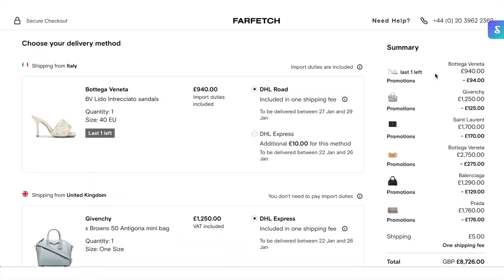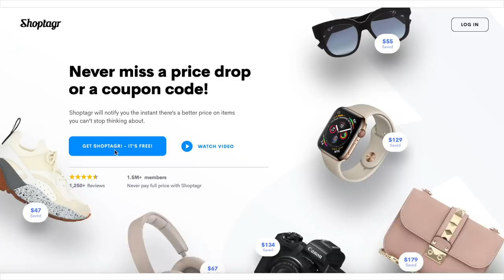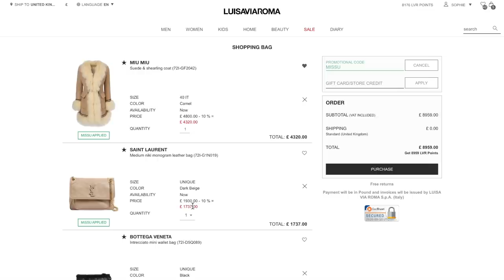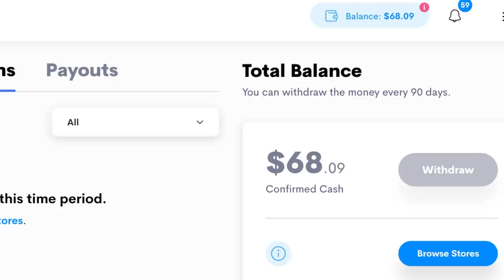The Luxury Brands that Pick Their Top Customers & HOW TO GET ON THE LIST WITHOUT SPENDING LOADS! AD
In this video: I thought you might be interested to hear about how the VIP Customer/having an “S.A” works. An S.A is short for ‘Sales Associate’. To be connected to one on Whatsapp is essentially what we’re talking about here. The benefit to having an S.A is that you tell you about private sales happening before they’re opened to the general public. Additionally, any new or hard to find pieces they can assist you in tracking-down.
Second to that; the more of a relationship you build-up, the more chance you have of being invited to VIP customer hospitality events and trips.
The pandemic (I think) has made it easier to get connected with an S.A on the phone.
I also want to share with you how to get discounts on brands that you DON’T need an S.A to benefit from. Such brands include Bottega, Saint Laurent, Balmain, Prada and more.

//Here is a blog post where I share with you a list of discountable brands:

Finally:

//COMPETITION ENTRY REQUIREMENTS//
1. (If you’re already signed-up you can still enter!)

Winner will be drawn at random at 6pm GMT on 31st January 2021
GOOD LUCK!

This video is an AD/Sponsored video in proud collaboration with Shoptagr.
Shoptagr is a free shopping tool that lets you save items that you might want to buy from retailers across the internet.